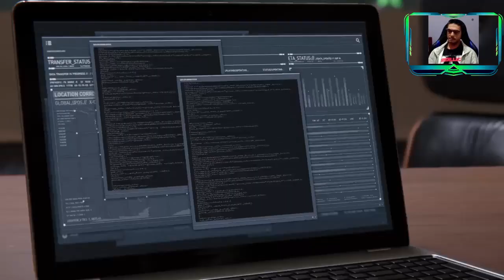SPIDER MAN - #13 REFÉM OBRIGADO A TRABALHAR E MANTER SILÊNCIO - PT-BR [4K HDR]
Fiquei por quase 2 semanas ausente pela minha dor de dente. Meu dente siso começou a atrapalhar me causando uma dor terrível, foi minha primeira dor de dente! Peço desculpas pelo sumiço e bora continuar :)
Curtiu o vídeo? Você deve gostar dessas play lists também -
Deixe seu like nos vídeos, comente, compartilhe em suas redes sociais e salve em seus favoritos para ajudar na divulgação e se ainda não for inscrito, se inscreva no canal e ative o sininho de notificações 🔔 ao lado do botão de inscrição para receber todos os vídeos e não perder nenhum :)